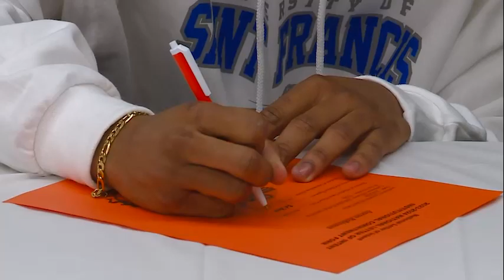Aaron Robinson full interview on signing with Saint Francis football